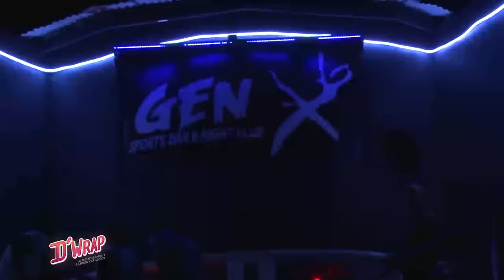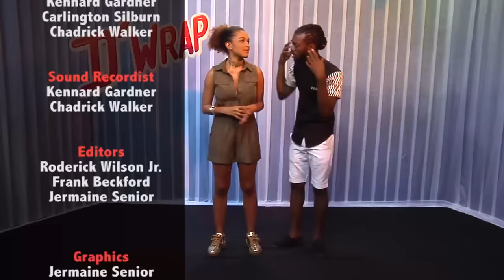D'Wrap FULL Episode 16 : July 22, 2016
Tune in to D'Wrap, Fridays at 9pm on CVM-TV! Repeat broadcast Saturdays at 10pm